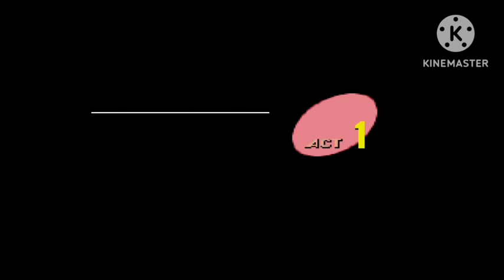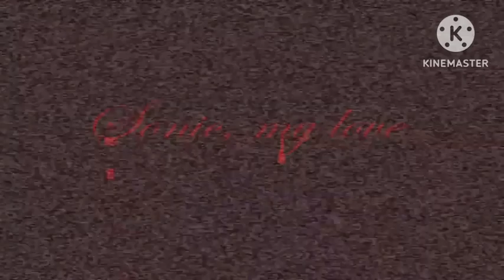Sally.EXE part 3 Sally checks out